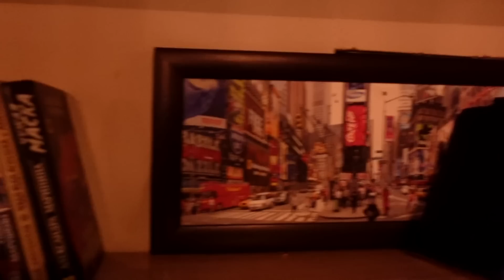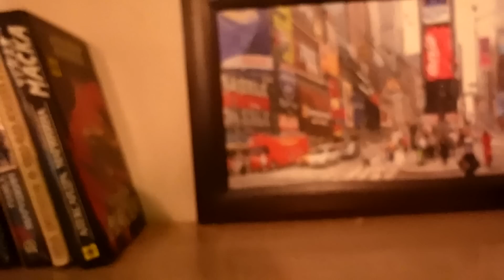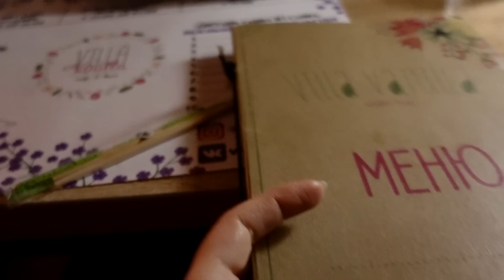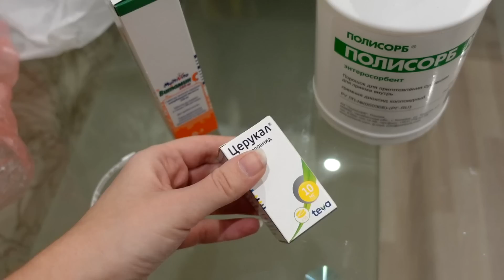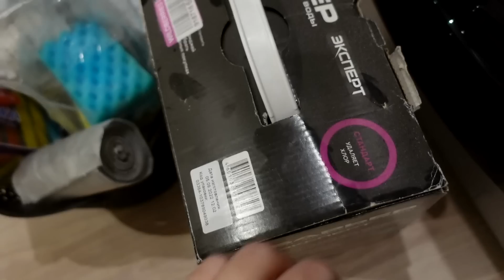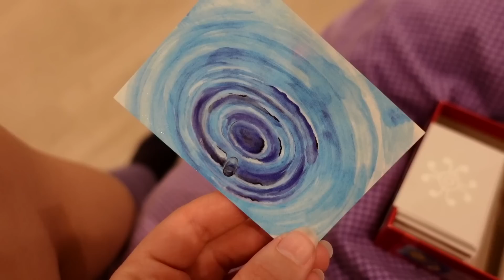МОНТАЖ ЭЛЕКТРИКИ | БИЛЬЯРД | РОЛЛЫ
📦 Адрес для ваших посылок:
Россия, Красноярский край, город Лесосибирск, индекс 662544, До востребования.
Получатель: Якушева Ирина Геннадьевна.